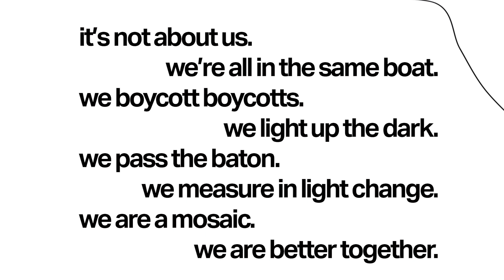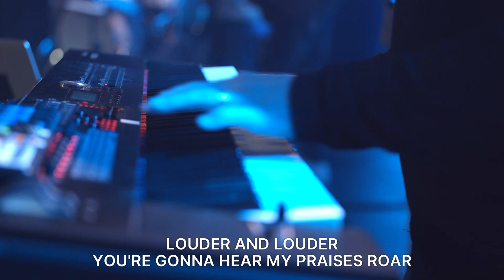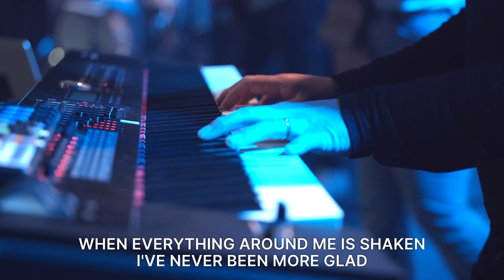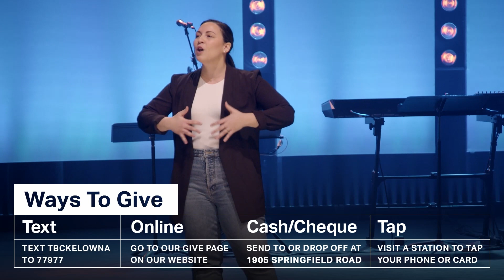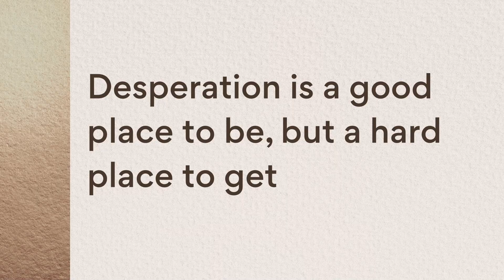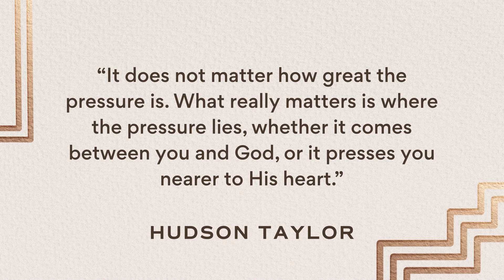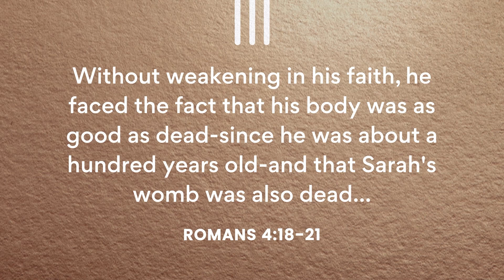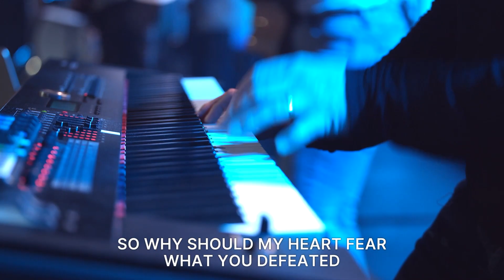The Jesus Way: Jairus & The Bleeding Woman | Trinity Online | March 19, 2023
Welcome to Trinity Online! We're so glad you have joined us today.

Thank you for giving generously to the vision & mission of Trinity Church
Take this message to the next step - grab this week's Conversation Guide

Get all of the latest information directly to your inbox.